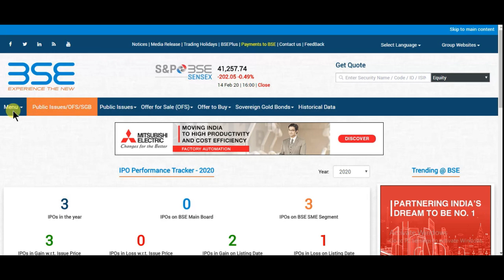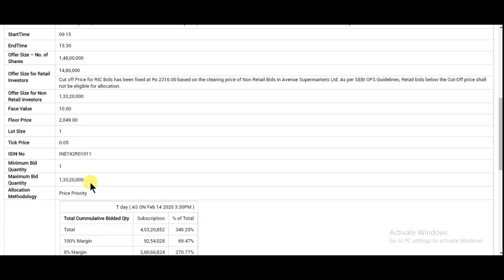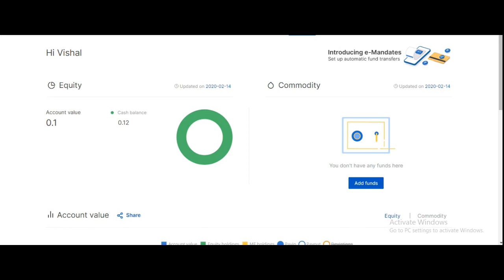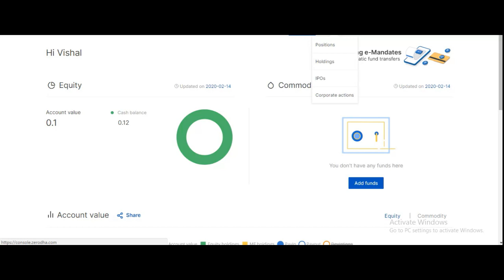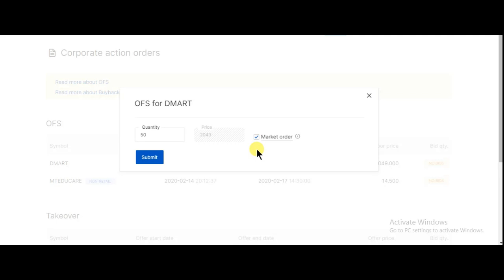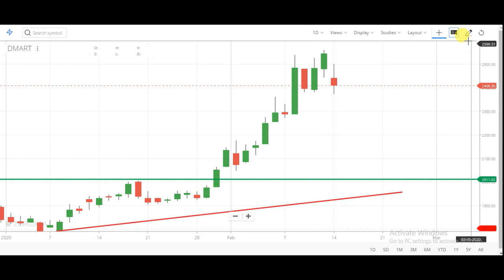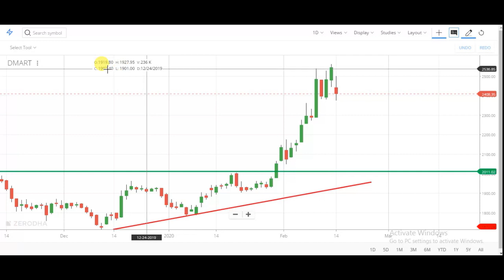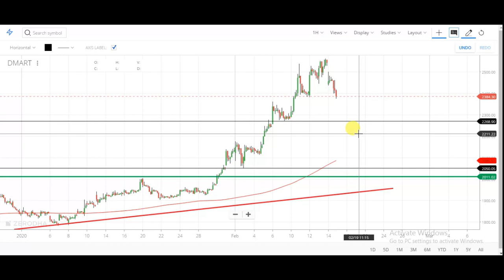AVENUE SUPERMART LATEST NEWS | AVENUE SUPERMART OFS DETAIL | DMART OFS | HOW TO APPLY OFS IN ZERODHA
AVENUE SUPERMART OFS
AVENUE SUPERMARTOFS in india
Share Market OFS
Share Market OFS News
New OFS Share Market
OFS Share Market Hindi
OFS Share Market 2019
Latest OFS Share Market
Stock Market OFS
Latest OFS In Indian Share Market
Latest OFS 2019
Best OFS 2019
Latest OFS Review
Latest OFS News
Latest OFS In India
Latest OFS Stock
AVENUE SUPERMART OFS review
AVENUE SUPERMART OFS
AVENUE SUPERMART OFS news
AVENUE SUPERMART OFS latest news
AVENUE SUPERMART OFS target
AVENUE SUPERMART OFS analysis
AVENUE SUPERMART stock
AVENUE SUPERMART OFS analysis by born to invest
AVENUE SUPERMART OFS financial analysis
AVENUE SUPERMART OFS stock today
AVENUE SUPERMART OFS price
AVENUE SUPERMART OFS view
AVENUE SUPERMART OFS fundamental analysis
multibagger stocks
multibagger shares
is it right time to buy AVENUE SUPERMARTOFS
when should I invest in SBI card
AVENUE SUPERMARTOFS grey market premium
upcoming OFS
DMART OFS details
DMART OFS detail
DMART OFS review
DMART OFS
DMART OFS news
DMART OFS latest news
DMART OFS target
DMART OFS analysis
DMART OFS stock
DMART OFS analysis by born to invest
DMART OFS financial analysis
DMART OFS stock today
DMART OFS price
DMART OFS view
DMART OFS fundamental analysis
HOW TO APPLY OFS IN ZERODHA
HOW TO APPLY OFS IN UPSTOX
HOW TO APPLY OFS IN 5 PAISA
HOW TO APPLY OFS
Born to invest
HOW TO APPLY OFS SHARE
HOW TO APPLY FOR OFS ONLINE
HOW TO APPLY OFFER FOR SELL
OFFER FOR SELL